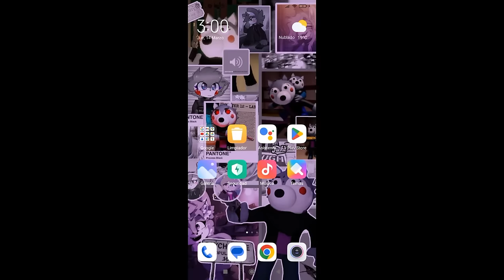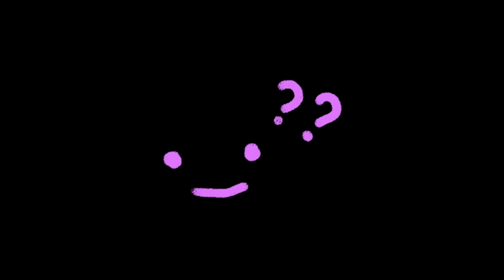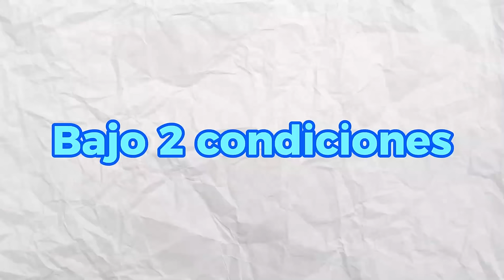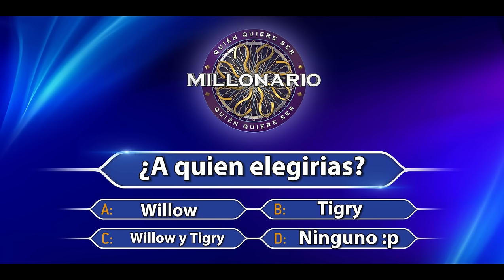Mi problema con Willow - El personaje mejor desarrollado pero... | Marchis pandy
Willow es mi personaje favorito de TODO piggy, viví todo su proceso de personaje desde antes de la salida de Book 2 hasta el final, es un personaje muy interesante, sin embargo, sus acciones y su cambio repentino sobre estas me hicieron sentir un vacío que hasta el dia de hoy todavía persiste y me hacen tener un problema con este personaje...

Capítulos
0:00 intro
0:43 Mi experiencia con willow
3:53 El problema con Pony y willow
5:46 Final de la historia con willow
7:32 Explicación del problema

tags (ignorar)

Piggy Willow
Willow Piggy book 2
Willow historia piggy
Willow venganza
Willow skin